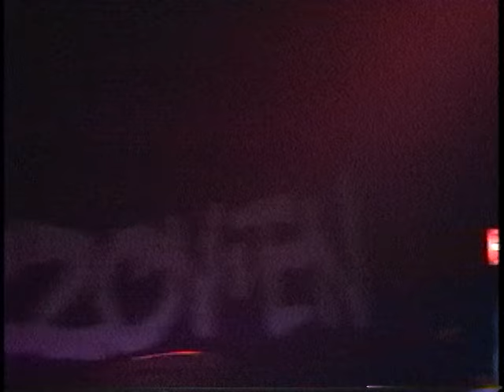Buzzov-en - (Limelight) New York City 6.26.94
Buzzov-en - (live) Limelight New York City,Ny 6.26.94